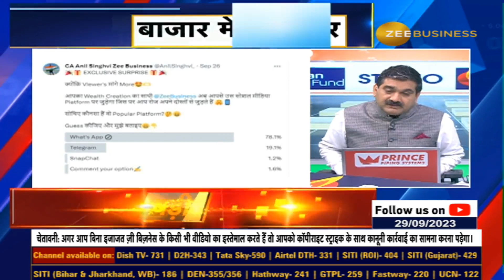Stay Informed with Zee Business on WhatsApp - Scan QR Code for Stock Market Updates!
आपका चहेता चैनल Zee Business को करें WhatsApp पर फॉलो और पाएं सारी खबरें सबसे पहले

जुड़ने के लिए स्कैन करें  QR कोड